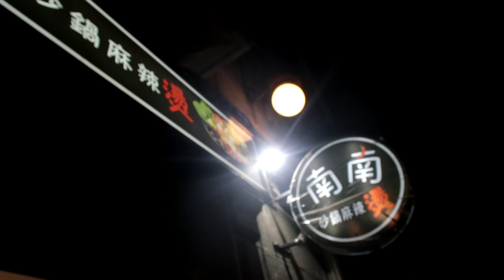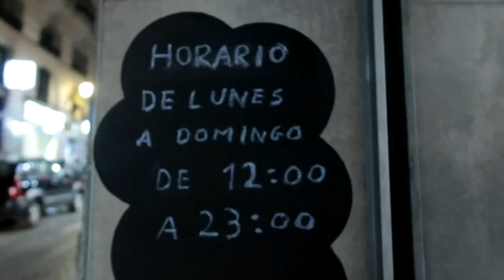HOT POT- NANNAN JAPANESE Restaurant in MADRID SPAIN /LAUGHTRIP TU! (FOOD VLOG) OFW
VLOG #63

FOOD VLOG
NANNAN (Japanese Hot Pot)
Address:Costanilla de los Ángeles, 16, 28013 Madrid